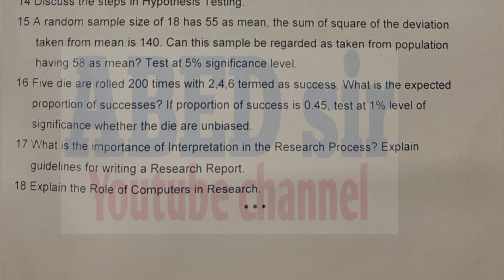Research Methodology | Bcom Honours 5th Semester | Previous Question Paper July, 2021 | Degree | OU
ABED sir
Knowledge is Wealth